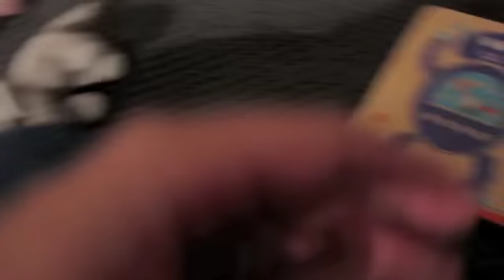The Incredible Crawling Baby : December 3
December 1, 2013 - Graham (7 Months Old) started properly crawling. :-)